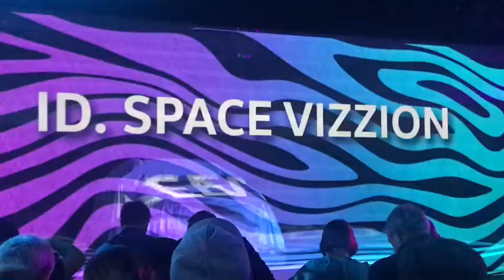Al Salone di Los Angeles la premiere di Volkswagen Space Id Vizzion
Al Peterson Museum di Los Angeles, uno dei musei dell’auto più importanti del mondo, Volkswagen presenta in anteprima mondiale la nuova ID. Space Vizzion. Il settimo Concept della famiglia ID , che arriva dopo ID, ID. Crozz, ID. Buzz, ID. Vizzion, ID. Buggy, e ID. Roomzz, offre un’anticipazione della futura versione di serie destinata al mercato europeo e nordamericano, il cui arrivo è previsto per il 2022. Un po’ station wagon , un po’ suv e un po’ granturismo: volutamente trasversale insomma , “perché men